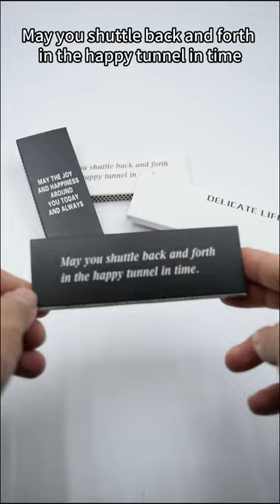Custom Long Black Box Matches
F-Zero Matches&Candle Factory
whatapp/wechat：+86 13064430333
Matches, this seemingly ordinary little thing, have infinite charm and potential. It can light up our lives and bring us warmth and joy. And today, what I want to introduce to you is a special kind of match - custom black long box match.
You may be wondering, what are custom long black box matches? How is it different from regular matches? Let me unravel this mystery for you.
Let's talk about how long black box matches look. Its box color design is different, and the black shell gives people a mysterious and noble feeling. Compared with the traditional matchbox, this black box match has more quality and more visual impact. It can be placed at home or in the office as a decorative piece, adding style and personality to the space. The most exciting part is the customization. Yes, you heard that right! You can design your own box of matches according to your own preferences and creativity. Imagine that you can add your name, pattern, logo or any design you like on the box. Your matchbox can become a one-of-a-kind piece of art that showcases your personality and dreams. Whether as a personal collection or as a gift for a friend, a custom long black box match like this will make a lasting impression. You may ask, why pursue custom long black box matches? This is because it represents the match dream. Every match carries the power of fire, which can ignite countless hopes and passions. The custom long black box of matches symbolizes our pursuit of free creativity and our desire for individual expression. When we ignite a match designed by ourselves, it is like igniting the dream in our hearts, and let the flame dance with our unique light.
In addition, such a decorative box of matches is also a fashionable trend. Black is a classic yet stylish color that goes well with a variety of decor styles and occasions. You can match the custom long black box match to your home furnishings, whether it is placed in the living room, study or bedroom, it can add a unique charm to the space. And on special occasions, such as parties, weddings or celebrations, such matches are more likely to attract attention and become the focus of conversation. Custom long black box matches bring us more choices and room for imagination. It allows us to express our individuality and enjoy creativity in our daily life. No longer limited to traditional matchboxes, we can boldly pursue our own match dreams and design unique matchboxes.
Now, it's time to let your imagination soar and customize your own long black box match! Let it be your personal logo and light up your life. Whether collecting, gifting or decorating, such matches will make you unique. Let's light a match together and add a custom touch to life!
custom long black box match
dream of box matches
decorative box matches